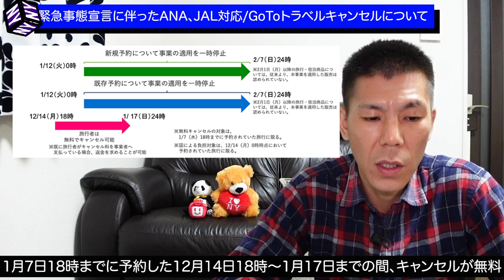ANA/JAL特別対応とGoToトラベルキャンペーンキャンセルについて。予約保有している方はチェックしておきましょう!!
2021年1月7日〜発表されたANA/JALの特別対応とGoToトラベルキャンペーンのキャンセルについての解説です。

【目次】
00:00　今回の動画について
00:30　ANAの対応
01:44　JALの対応
02:52　GoToトラベルキャンペーン
04:44　まとめ

☑️使用機材